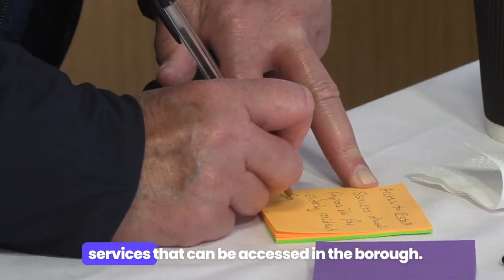Community drop-in event with the Council Leader in Tooting Bec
The Tooting open session was the latest in a series of roadshow events at which the council leader, the local MP and ward councillors talk to residents and listen to local concerns and suggestions.